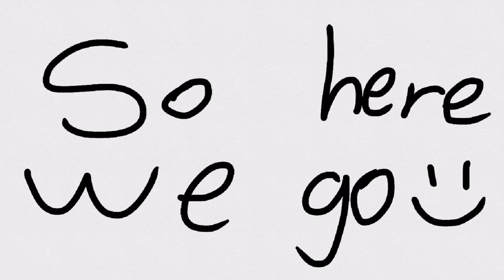Playground Games I Played When I Was Younger :)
I’m gonna make a video about stuff that has been going on recently *cough cough* lockdown *cough cough* but for now, playground games! ...yay...!